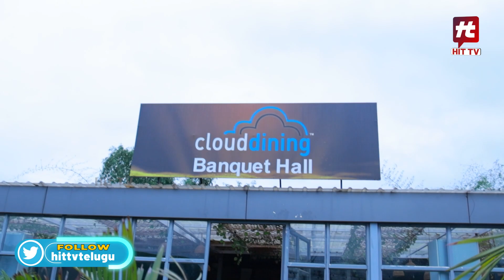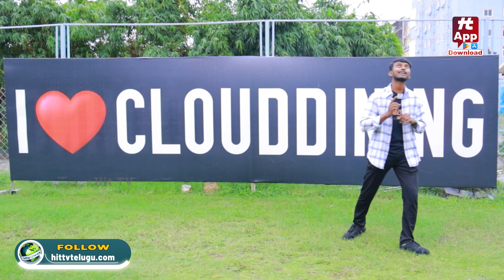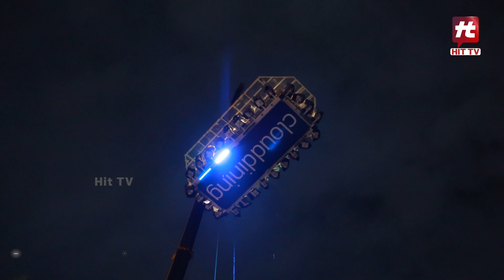Cloud Dining Hyderabad || Best Thrilling place In Hyderabad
Hit TV Life Style is a Digital Platform  Which Brings You Interesting Facts On Various Topics and human life regular needs like health tips, yoga, money mantra secrets, appealers and many more interesting content.